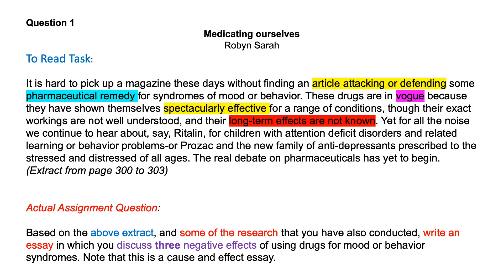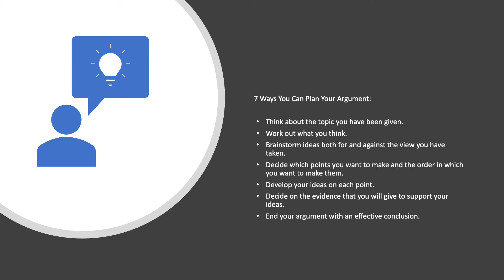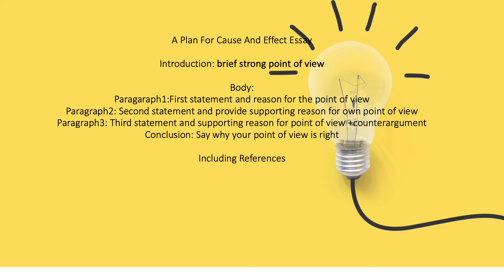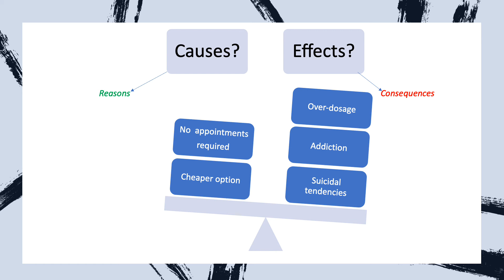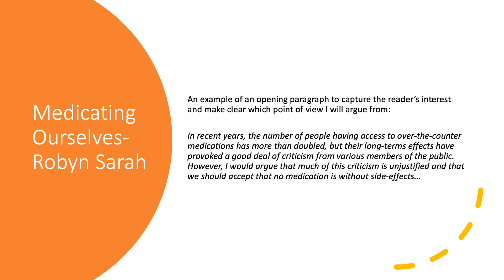Cause And Effect ENG 1503 Research-based ESSAY #02 (FREE EXAM TIPS)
IN THIS VIDEO I WILL SHARE WITH YOU SUPER SKILLS ON HOW TO WRITE AN EFFECTIVE CAUSE AND EFFECT ESSAY BASED ON ROBYN SARAH’S MEDICATING OURSELVES EXTRACT. I WILL DEMONSTRATE AN EXAMPLE OF AN OPENING PARAGRAPH FOR THIS TYPE OF ESSAY.

IF YOU NEED STEP-BY-STEP EXPLANATION ON EXAM TECHNIQUES TO ANSWER  SIMILAR TYPE ESSAYS. AS ALWAYS I AM HERE TO HELP.